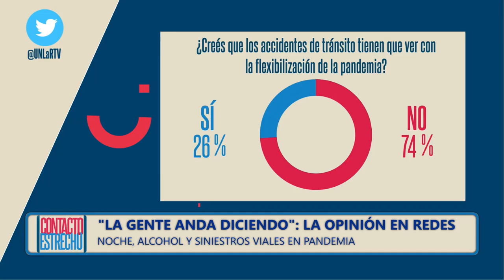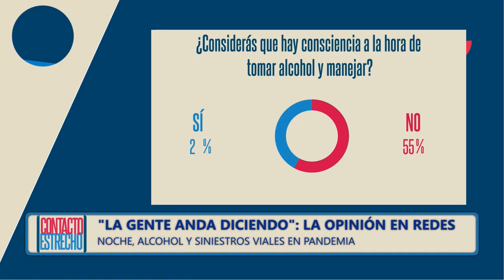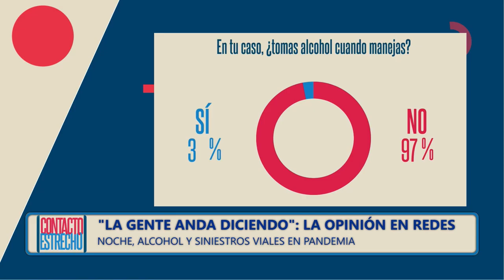Noche, Alcohol y Siniestros en Pandemia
El Lic. en Criminalística y docente de la UNLaR, Diego Morales, analiza las cifras de siniestros en La Rioja, sus causas y cómo abordar un problema social que nos interpela a todxs.